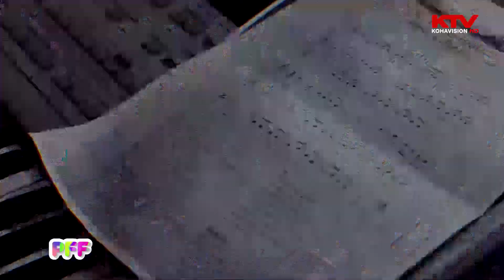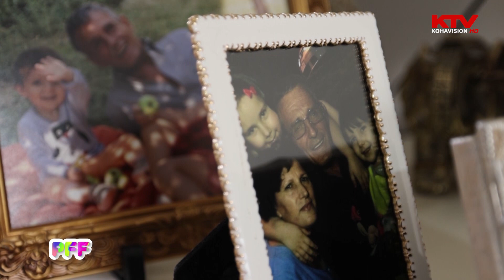Emma dhe Sara, motrat që këndojnë dhe luajnë në instrumente së bashku